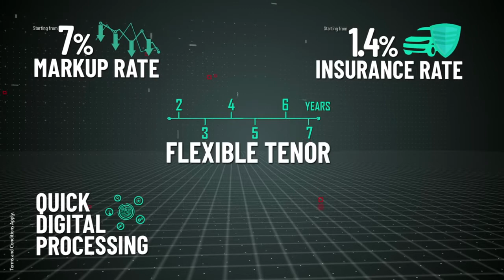RDA Apni Car | Seeme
Director: Babar Sheikh
Production: Seeme Productions
Edit: Waqas Hussaini
Post & CG: Yellow Bean